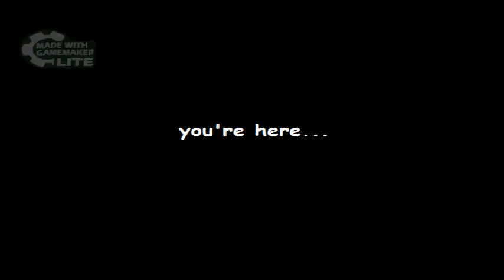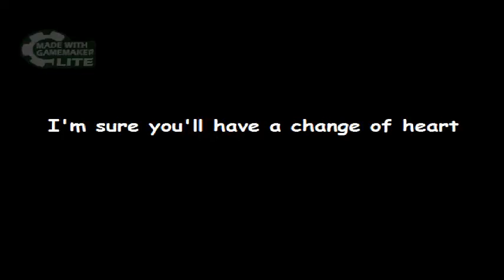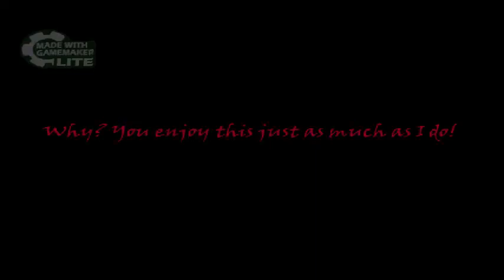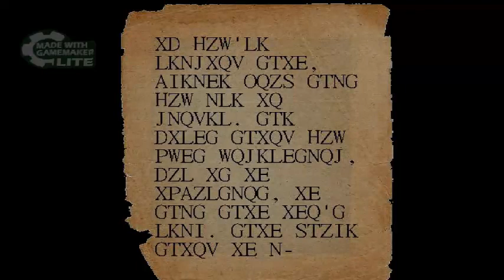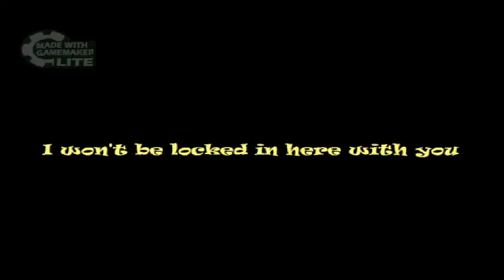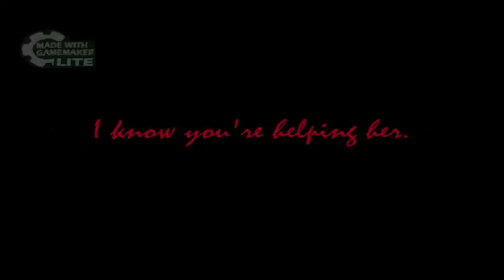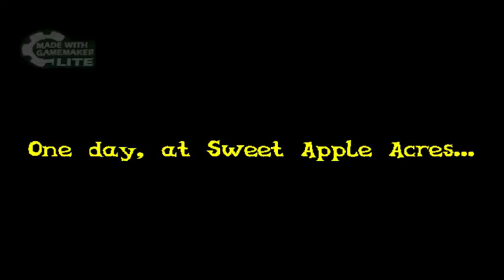Spoopy October 2015: Flutter Island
The complete set.

Err, I COULD provide download links, but they were filled with adware and who know what else, so I'll leave it at your discretion whether or not you want to seek out these games yourselves.